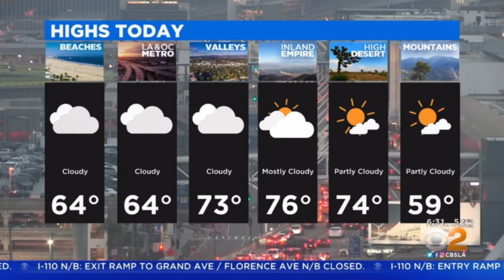SOCAL EYE OPENER NOVEMBER 19 CBSLA